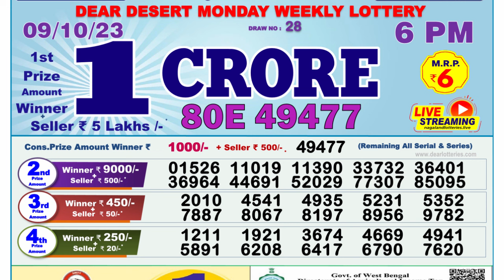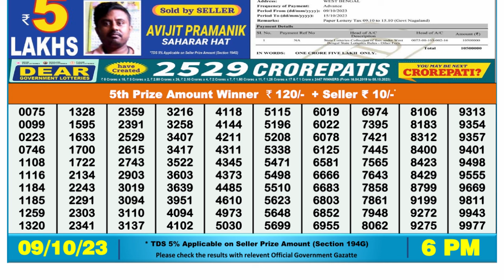🔴 Lottery Sambad Live 06:00pm 09/10/2023 Day Nagaland State Dear Lottery Result Pdf Download